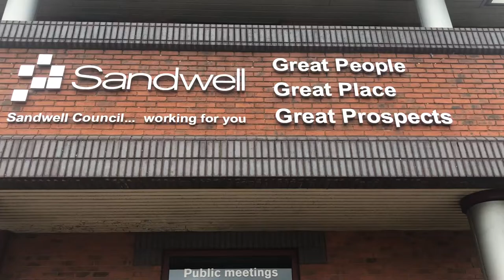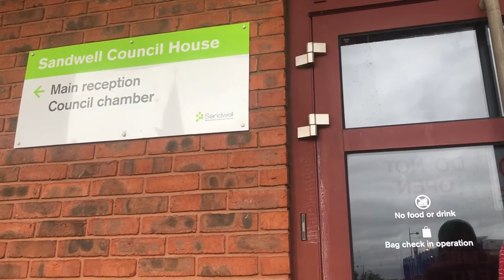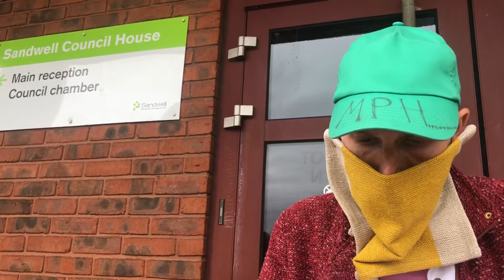Matt Philip Hale - Paradigm Cushions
Live in Oldbury.